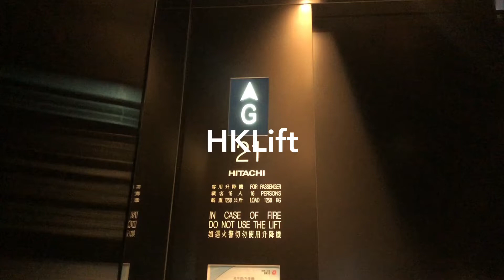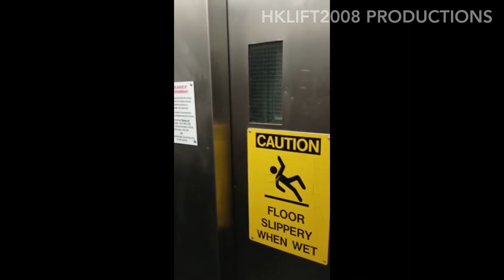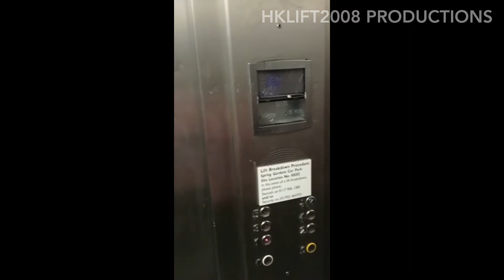(From Cubba02 Productions) Spring Gardens Car Park - OTIS Modlogic Traction Elevator